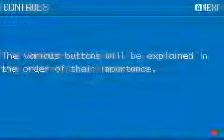Pokemon Leaf Green/Fire Red lets play Char Charmander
let get Charmander sorry about the shiny im on a emulator that was cheated i fixed it don't worry.anyway this is my first walkthough plz rate comment and subscribe if i did good.RIVAL IS A JERK!